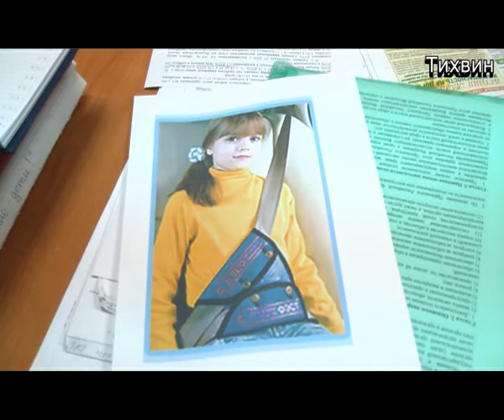СВОДКА ГИБДД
Сводка ДТП по Тихвинскому району.  Родительская безответственность.
Из 13 детей, которые попали в ДТП в Тихвинском районе, 9 являлись пассажирами в момент аварии. Родители, которые перевозят своих детей в автомобиле, пренебрегают правилами перевозки маленьких пассажиров.